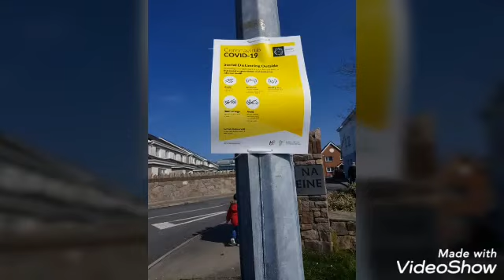Almost one month our Quarentine...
Hello friends how are you all.Hope you are all good and safe. Today I am share my old and new video. Almost we are 1month in home quarentine. I am share what we are doing in this crucial time spending. I know it's so difficult but it's also good for social distancing is good and safe for others .

So in this time we are praying for we can overcome our quarentine and stay home ...stay safe...